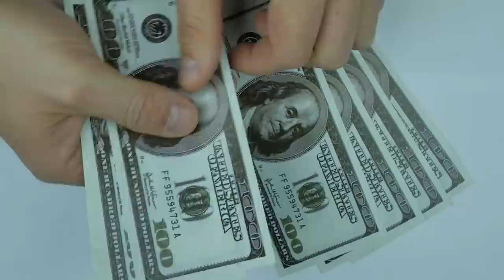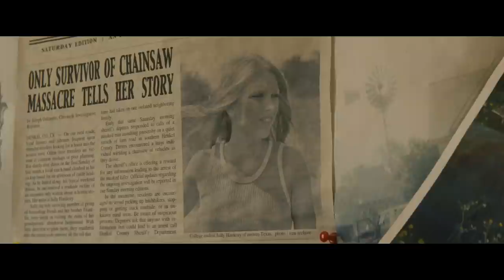James Wan Almost Directed A Leatherface Movie?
James Wan may be at the top of the Hollywood food chain with hits such as Aquaman and The Conjuring universe, but back in the mid-2000's he was simply known as the director behind Saw. Approached for nearly every horror project on the planet, there was one in particular that interested him. So join us as we go over what could have been, with James Wan's Leatherface.

This series, "WTF Happened To This Unmade Horror Movie" takes a look at the various horror projects that could never seem to get things off the ground, be it for budgetary concerns, creative differences, or just an ever-evolving Hollywood landscape. We dive into every aspect and see just how close these films had come to cameras rolling.